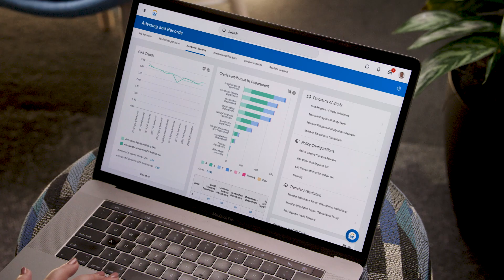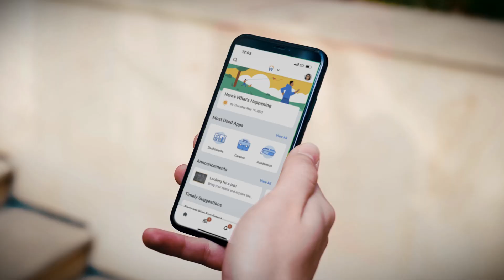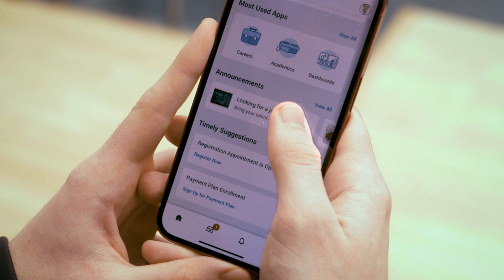Stevens Institute of Technology Drives Academic Progress with Digital Overhaul | Workday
Learn how leaders and students at Stevens Institute of Technology are reaping the academic rewards of their digital transformation with Workday.

Now leaders have a mobile-first single-platform technology instead of admin-heavy spreadsheets, enabling students to increase accessibility and visibility into course progress.